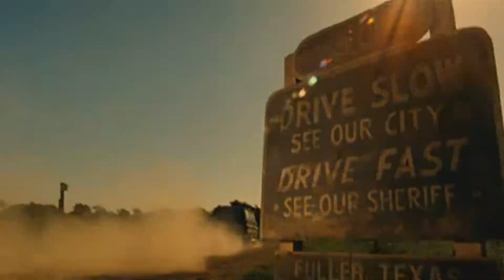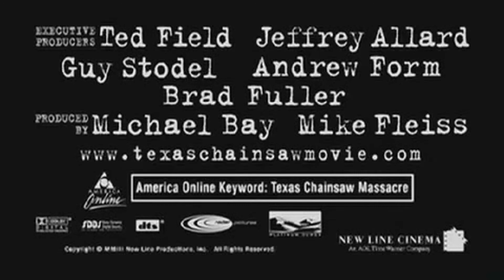The Texas Chainsaw Massacre - 2003 Trailer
Category/Genre: Crime,Horror

Plot/Description of the movie: Driving through the backwoods of Texas, five youths pick up a traumatized hitchhiker, who shoots herself in their van. Shaken by the suicide, the group seeks help from the locals, but their situation becomes even more surreal when they knock on the door of a remote homestead. It's quickly apparent the residents are a family of inbred psychopaths, and the unlucky youths suddenly find themselves running for their lives. In hot pursuit is a disfigured, chainsaw-wielding cannibal known as Leatherface.

Star/Cast: Jessica Biel,Jonathan Tucker,Andrew Bryniarski

Director: Marcus Nispel

Writer: Kim Henkel

Almiramd Code: V,P,S